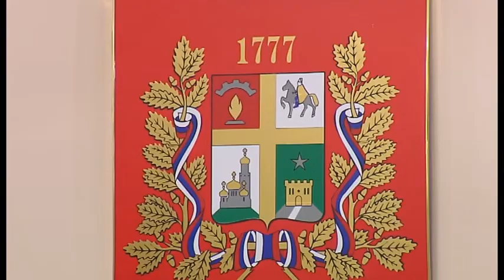Планерка городской администрации 15.12.2014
Администрация краевого центра обеспокоена проблемой так называемых спайсов. Курительные смеси угрожают жизни и здоровью горожан, причем в первую очередь подросткам и молодёжи.